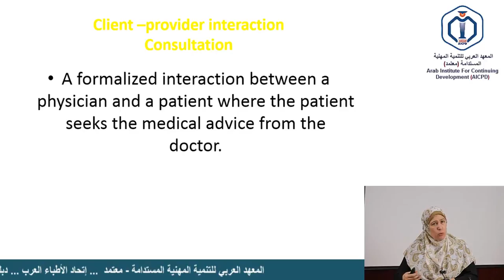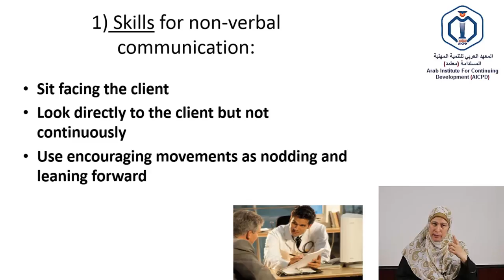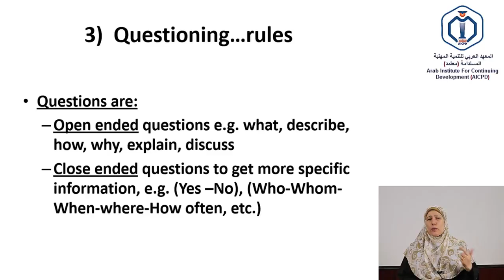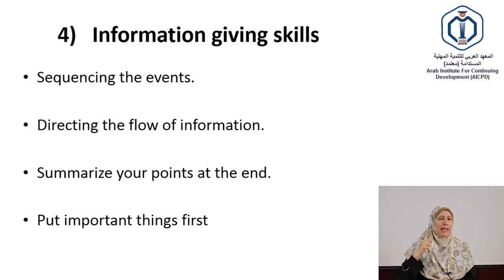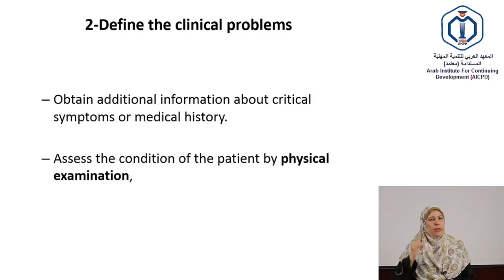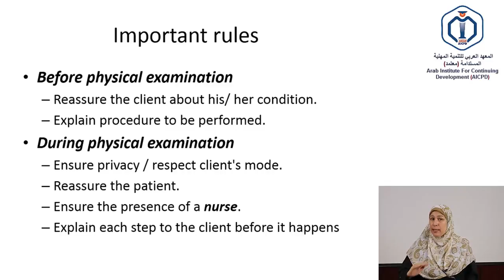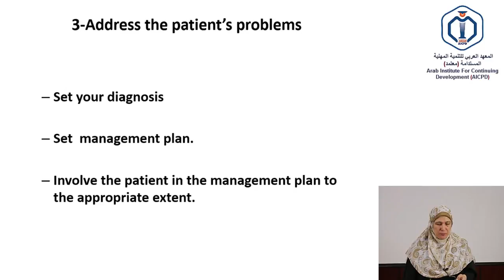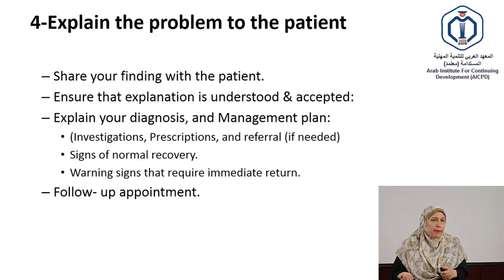4 أساسيات التواصل الفعال